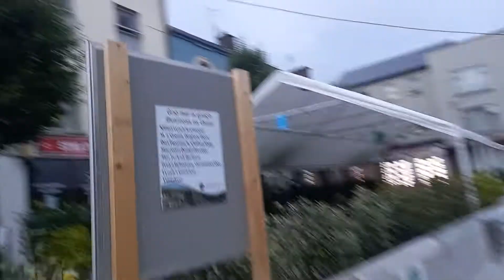A ride through Macroom on 2.8.2021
A ride through the centre of Macroom after 6am on the August Bank Holiday Monday morning 2.8.2021